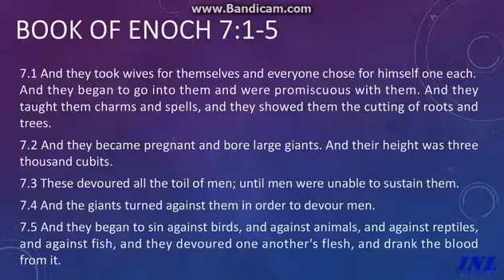Fallen Angels bound in Antarica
NOTE: The material used here is taken from other sources. Sense the internet is always changing and sources are coming and going the information has been captured and presented.